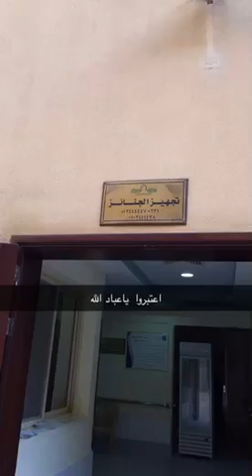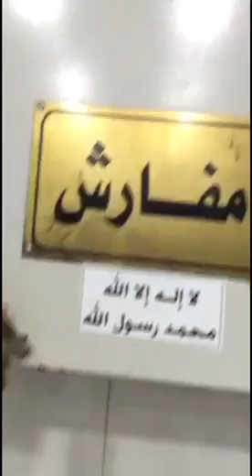تصوير من داخل مغسل الأموات تجهيز الجنائز